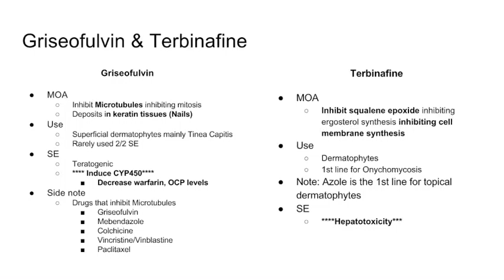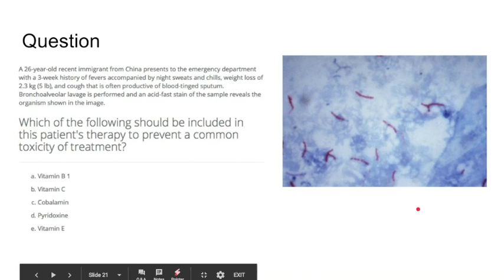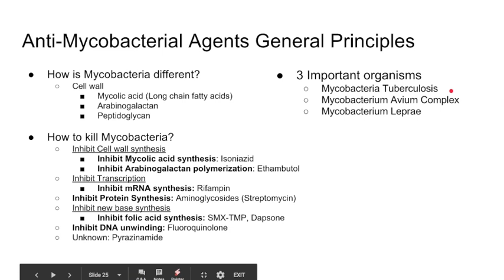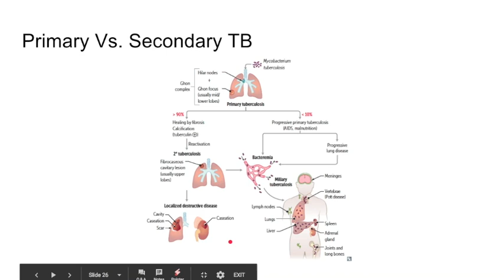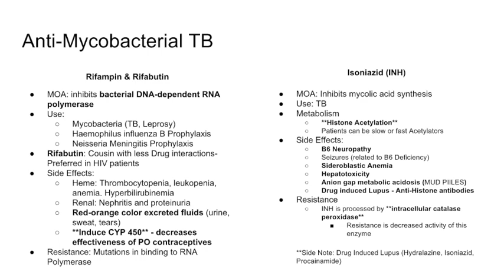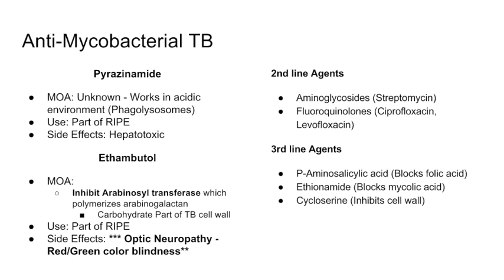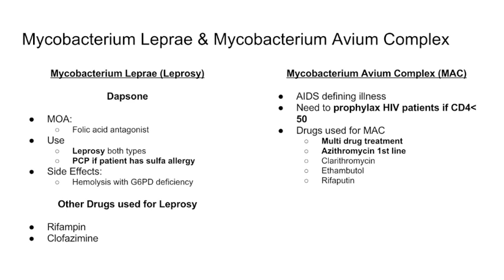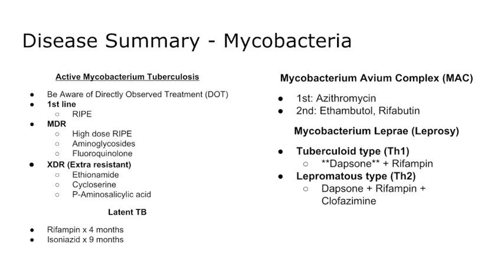USMLE Pharmacology-Anti-Tuberculosis Drugs